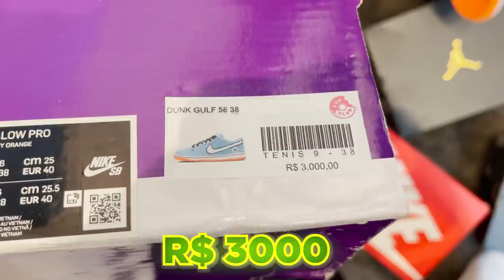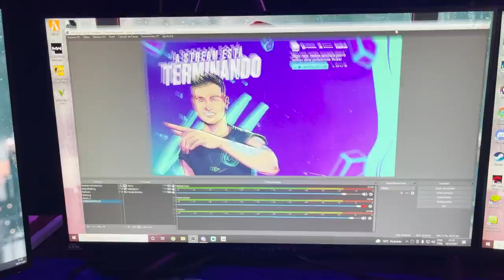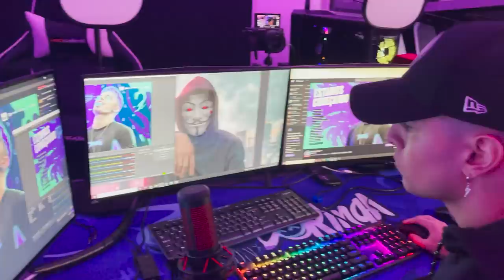COMPRAMOS OS TÊNIS MAIS CAROS DA LOJA!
Eu e a @TainaCosta fomos às compras e ainda dei um presente para a minha mãe!